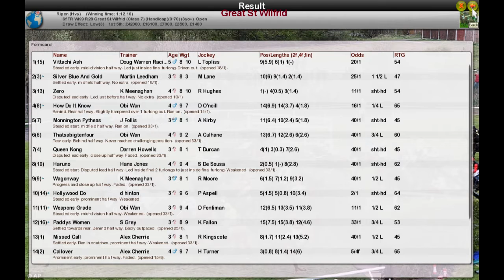FR WK9 R28 Great St Wilfrid